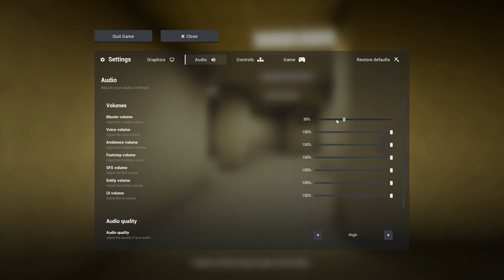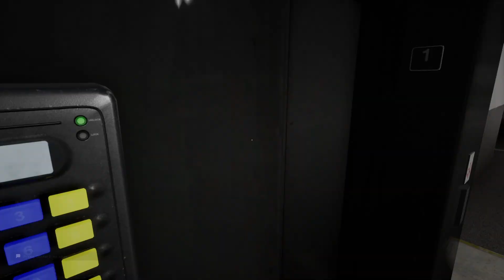escape the blackrooms 1